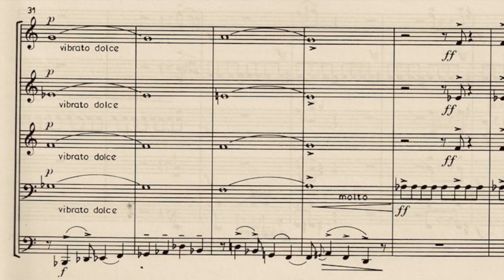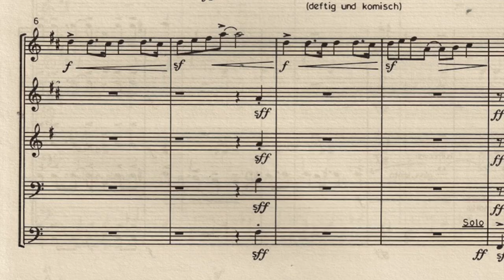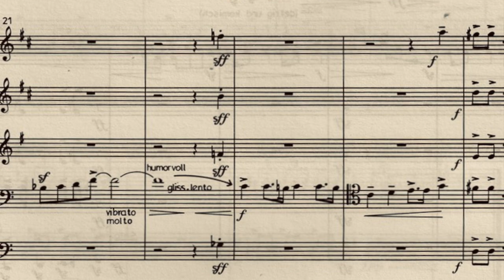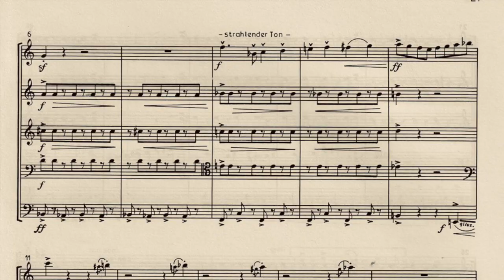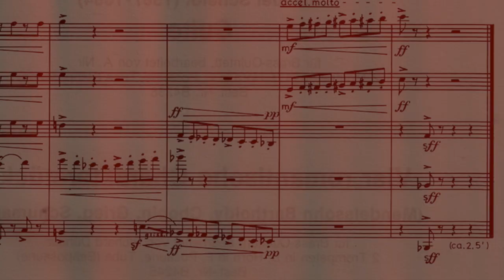Enjott Schneider CHARLES CHAPLIN - FRESCOS for Brass Quintet Trailer New Munich Brass Quintet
Enjott Schneider CHARLES-CHAPLIN-FRESKEN for Brass Quintet with New Munich Brass Quintet TRAILER
Publisher: Edition Helbling (Austria) B 4236
Charles-Chaplin-Frescos (for 2 trumpets, Horn, Trombone, Tuba)
Movements: 1: Prelude, 2: Lambeth Workhouse Blues, 3: Charlys Cakewalk, 4: The dreamin tramp, 5: Modern Times Forever!?
Recorded by BR / Bayerischer Rundfunk 1999
Composed in 1988 for the jubilee of the 99th birthday of Charles Chaplin (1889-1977). The musical stylistics are inspired by Chaplins cinematography: Behind banal sets from the garbage waste dumps of the history of music and behind an unwieldy virtuoso comic shine - sometimes shyly and mostly only very briefly - trains of a lyrical art. Fresco custody are always on the style means of the repetition to being based sound tapes which give a typical motion sequence and at the same time a fresco-like statics to every sentence.